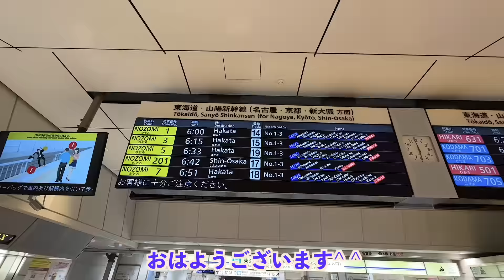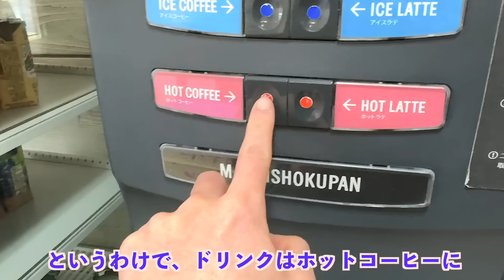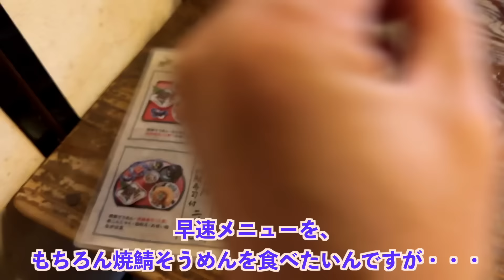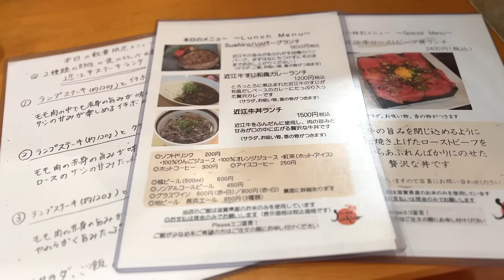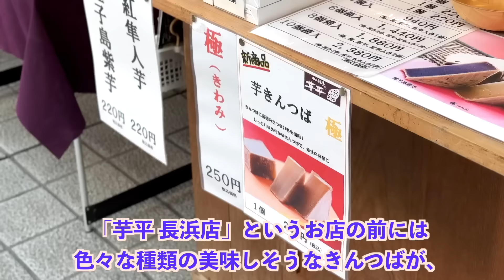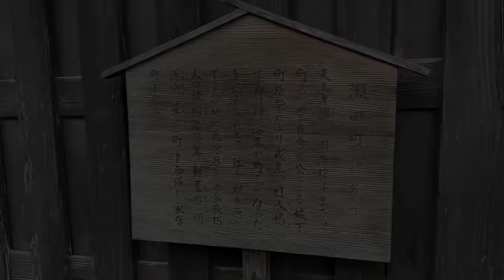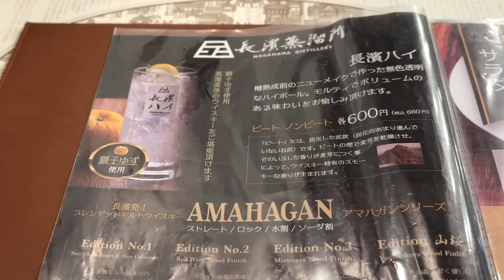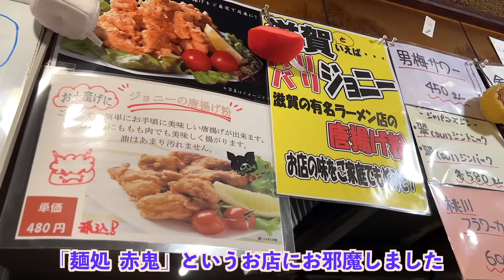滋賀絶品グルメ10店〜滋賀県長浜市のご当地名物オススメ食べ歩きひとり旅〜【独身男の出張メシ #94】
こんにちは^ ^
今回はこのチャンネルで初めての滋賀県へ2泊3日の出張で行ってきました。
少し前の春先になりますが、琵琶湖の湖北地方にあたる長浜駅前に滞在して、焼鯖そうめんや近江牛など気になっていたご当地グルメを満喫してきたので、ぜひ最後まで楽しみください！

後編の動画も編集中なので、少々お待ちいただければ。
それでは引き続き、よろしくお願いします^ ^

🔶全国各地の総集編もぜひご覧ください
名古屋・大阪・北海道・北陸（福井・石川・富山）・仙台・京都・東京（浅草）・函館・新潟・福岡etc

【行ったお店】
0:00　現地まで、新幹線で天皇陛下も愛した駅弁を満喫（東京→長浜）

🔶4:13　つるやパン まるい食パン専門店（ご当地パン「サラダパン」が有名なお店のまるい食パンで朝ごはん）

🔶7:12　長浜 分福茶屋（黒壁スクエアの甘味処でぶんぷくセットを）

🔶9:44　翼果楼（長浜名物の「焼鯖そうめん」を満喫＆鮒寿司にチャレンジ）

🔶15:28　おにくや食堂 Suehiro（精肉店が営業するお店で近江牛の絶品ハンバーグランチ）

🔶18:03　うどん・そば吉野（1876年創業、長浜名物「のっぺいうどん」発祥のお店）

🔶20:13　芋平 長浜店（しっとりなめらかな芋きんつば「極」をおやつに）

🔶21:17　カフェ 叶 匠寿庵 長浜黒壁店（和菓子が美味しいカフェのふわもちどら焼きセット）

🔶26:15　長濱浪漫ビール（クラフトビール醸造所やウイスキー蒸留所を併設するレストランへ）

🔶32:13　山本屋 魚濱（琵琶湖の固有種で準絶滅危惧種のビワマス料理＆日本酒を）

🔶35:27　麺処 赤鬼（地元の人で賑わう居酒屋で〆のラーメンを満喫）